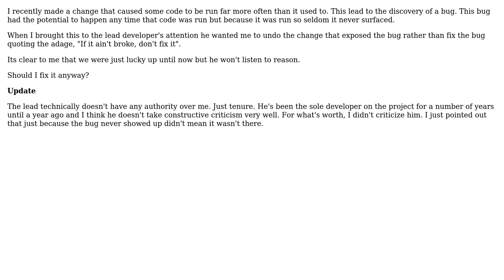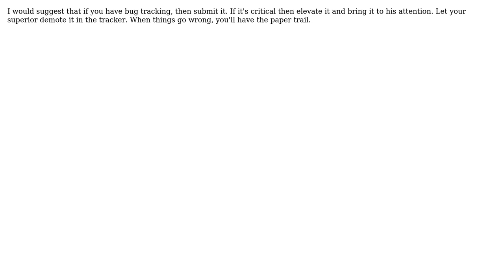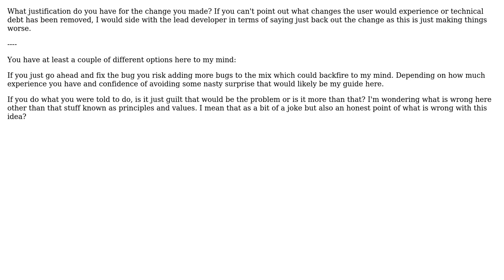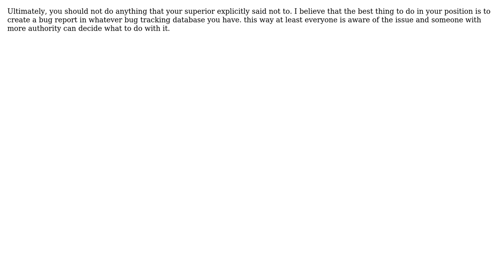Software Engineering: Fixing a bug that has never caused a problem until now (8 Solutions!!)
Software Engineering: Fixing a bug that has never caused a problem until now

With thanks & praise to God, and with thanks to the many people who have made this project possible! | Content (except music & images) licensed under CC BY-SA | Music | Images & others | With thanks to user Ryan Hayes user Pemdas user Michael Shaw user Kenneth Cochran user jzd user JB King user Dan Diplo and the Stack Exchange Network Trademarks are property of their respective owners. You are responsible for your own actions.